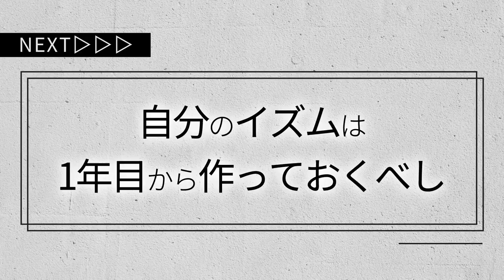【極意】誰でも成功できる美容師の集客方法を語ります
みなさんのいいねとコメントが励みになってます。

【美容師さん向け関連動画】
・ベテラン美容師がこだわり抜いたシザーをご紹介。

・ハサミの選び方を解説！これだけ揃えておけば完璧です。

ーーー
【BELO公式ショップ】
GOプロデュース MMCシザー等のご購入はこちら
※随時、美容師さん向けのアイテムを更新予定
ーーー
【美容室BELO ご予約はこちらから】
※現在オーナーのGOは新規予約を受け付けておりません。
※BELO在籍の一流スタイリストよりお選び下さい。

・BELO OSAKA / BELO FUKUSHIMA / BELOMAN の３店舗ございます。
・BELOMANのみメンズ専門サロンとなっております。

※BELOスタイリストは厳しい教育のもと、一定水準での技術統一がされています。どのスタイリストでも安心してご予約頂けます。

※フリー（指名なし）で予約頂けたら、お客様に適したスタイリストを選定しますのでご安心下さい。

ーーー

ーーー
企画/製作：